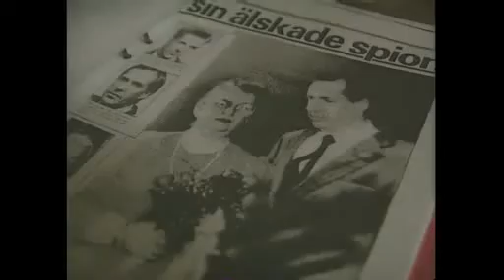Stig Bergling - Grips under återresan till Sverige (TV4, 1994)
Stig Bergling, svensk landsförrädare och före detta polis och spion som arbetade för Sovjetunionen. Stig Bergling-affären är en av svensk historias största spionskandaler som började när han greps i Israel 1979 och dömdes samma år i Sverige till fängelse för grovt spioneri. Han avvek dock under en permission 1987 och rymde till Moskva efter en mycket uppmärksammad flykt. Bergling bodde i Ryssland, Libanon, Ungern och Israel under flera år innan han 1994 återvände frivilligt till Sverige på grund av hälsoskäl. Han fortsatte avtjäna sitt straff på livstids fängelse fram till 1997 då han blev villkorligt frigiven. Idag är han en fri man.

Från TV4 Nyheterna.